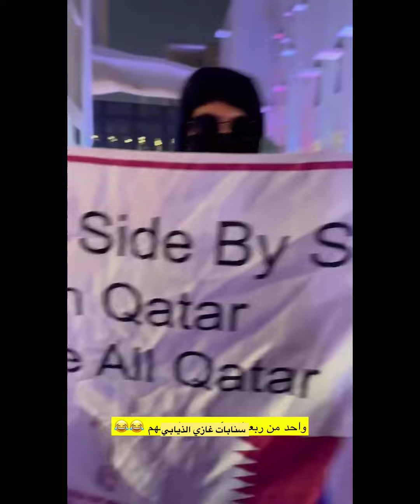اجواء المونديال بسوق واقف😍يحتفلون#سنابات